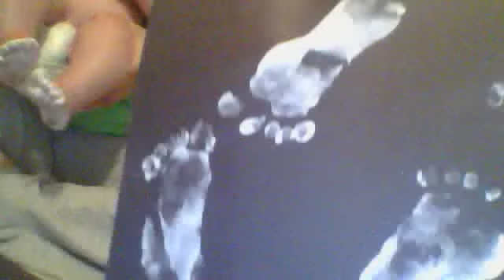Painting My Nephew Maddox's Feet For Halloween LOL So Cute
he is 3 months old now sorry its not such aa great video but i hope you enjoy